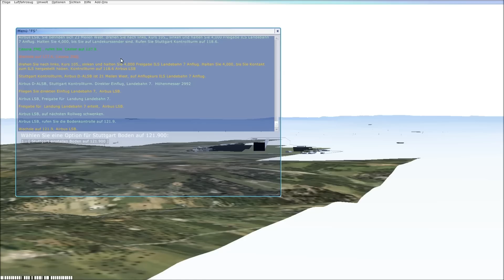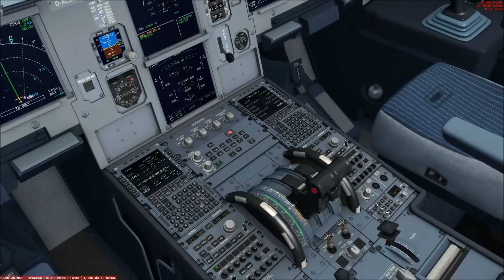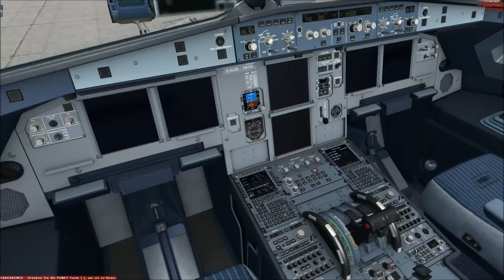Let's Play Microsoft Flight Simulator X Teil 155 - Airbus X Extended EDDH - EDDS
Es ist soweit! Ich habe mir das erste Addon gekauft. Dabei handelt es sich um das Addon Airbus X Extended von aerosoft.
Ein sehr tolles Addon. Unser erster Flug mit diesem Flugzeug führt uns von Hamburg nach Stuttgart.

Musik vom Intro: Shadows of the Mind